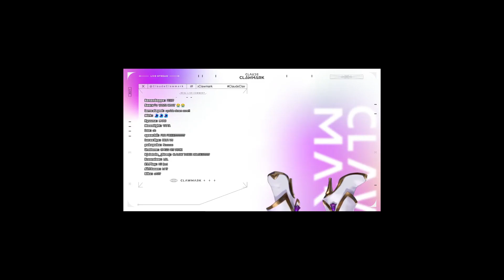Say Hello to Claude! [Claude Clawmark| Nijisanji]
Be sure to check out Claude!
Big thanks to my Partner Inwa Noire for help In everything from gathering clips to the thumbnail! I couldn't do this without him!